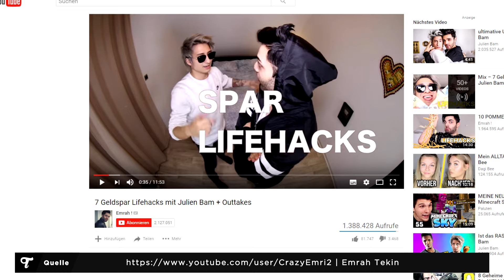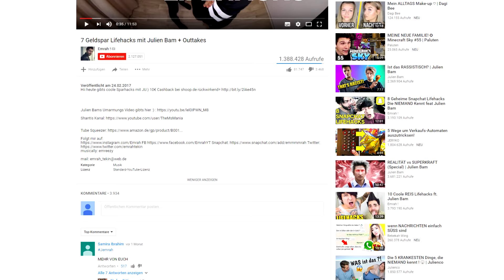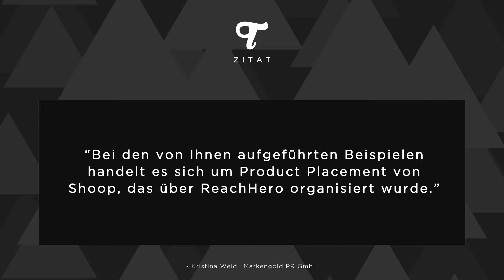Emrah machte ein ungekennzeichnetes Product Placement!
Emrah machte ein ungekennzeichnetes Product Placement - das und einiges mehr im Video.
Quellen:
» Redaktion:
- Tomasz Niemiec (Leitender Redakteur)
- Kai Schallenberg (Design)
- Levi Penell (Redakteur)
- Jan Speller (Redakteur)
- Arthur Le Flecher (Redakteur)
» Copyright:
• Copyright Video: derTomekk
• Copyright Thumbnail: derTomekk & Emrah Tekin